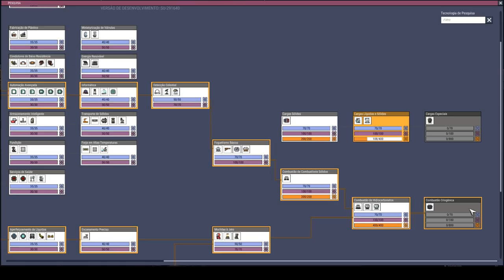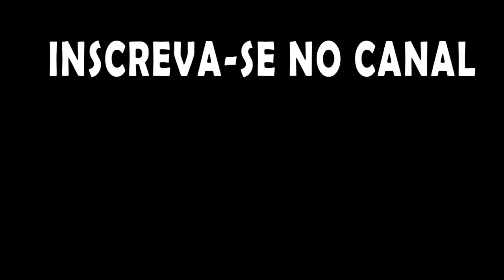Iniciando o Loop da termita e acertando detalhes.-Oxygen not Included Industria Espacial #16-PT-BR